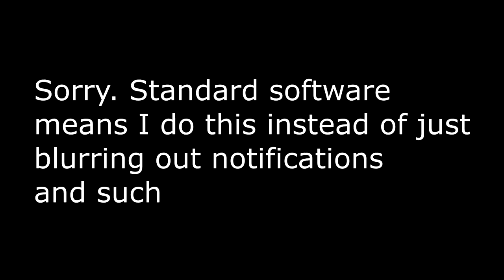SKL OA Intro and General Leadership Training Part: 1